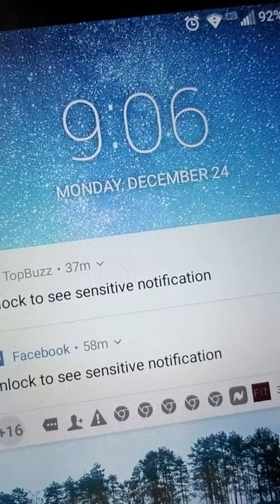December 24, 2018